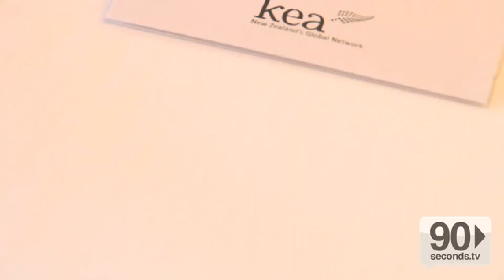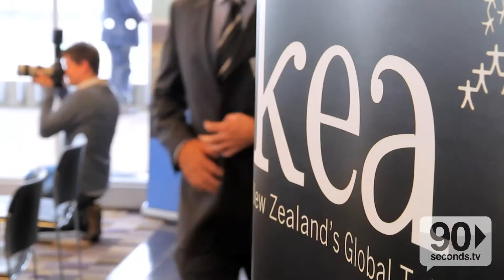The Rt. Hon. Bill English speaks at a Kea business breakfast in London